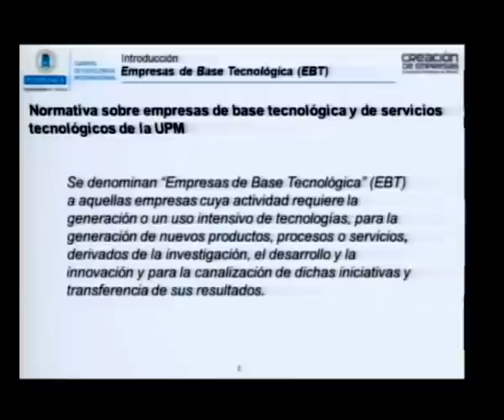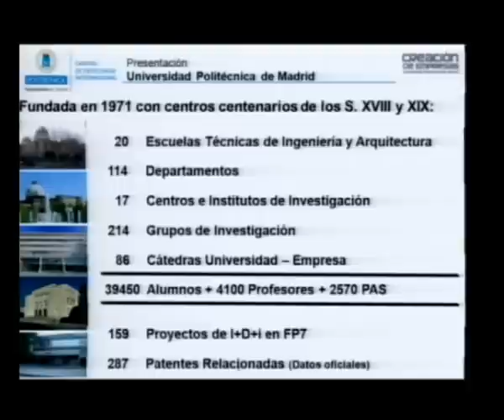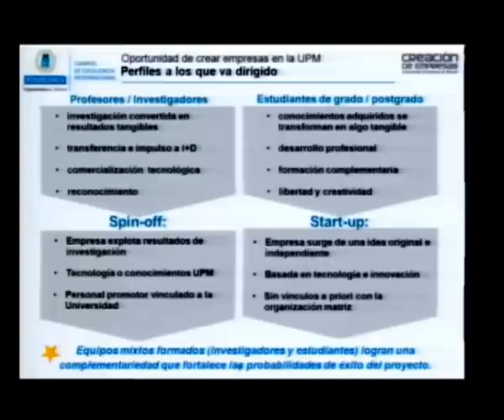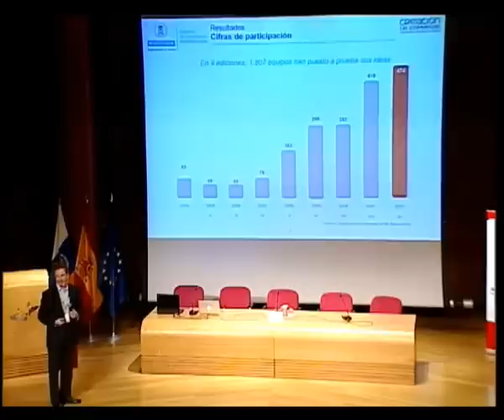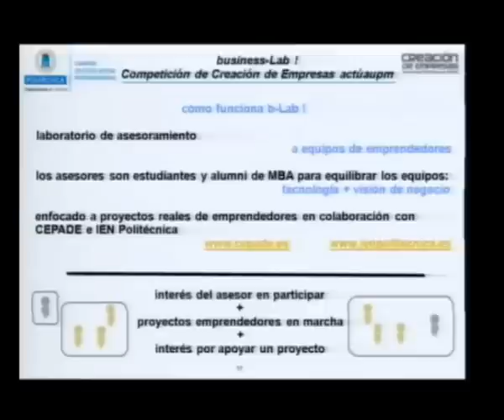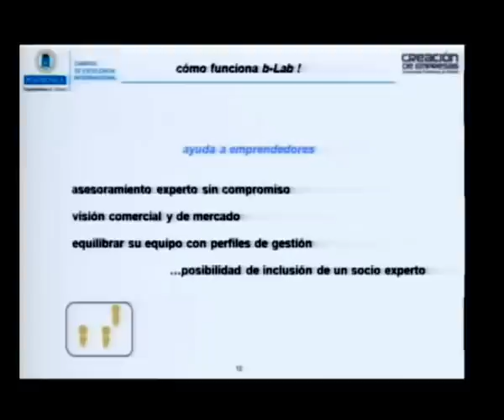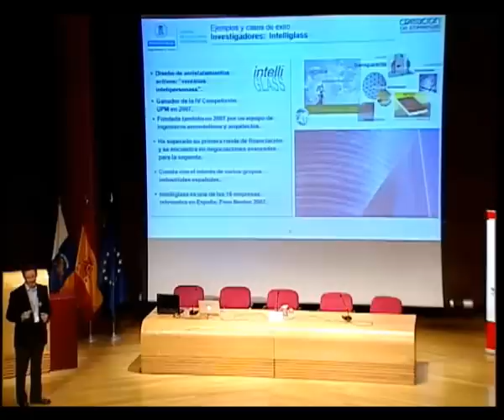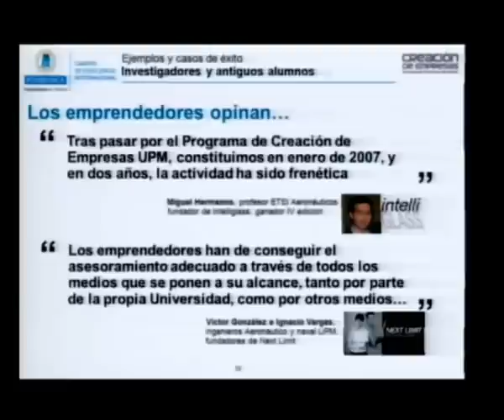CREACIÓN DE EMPRESAS DE BASE TECNOLÓGICA D JAVIER TAFUR SEGURA